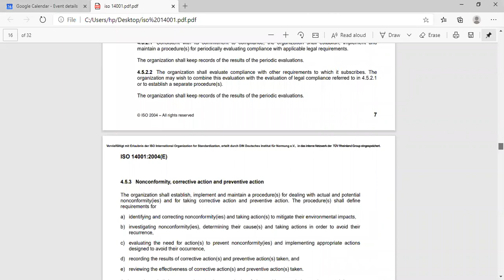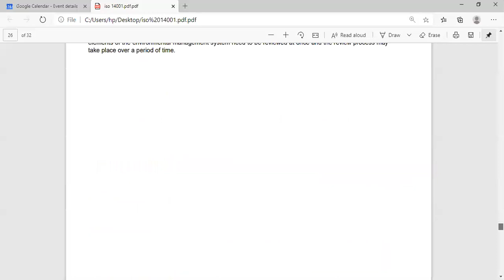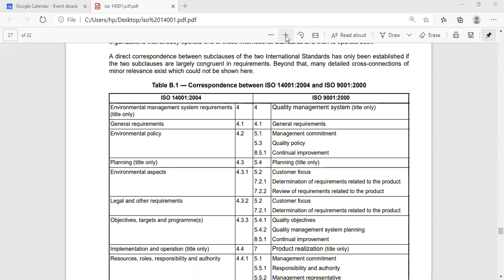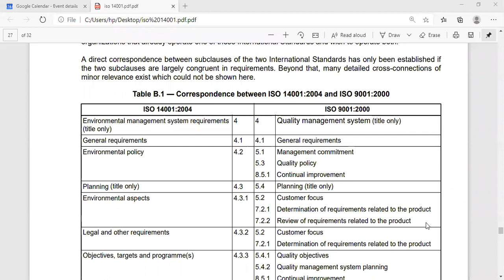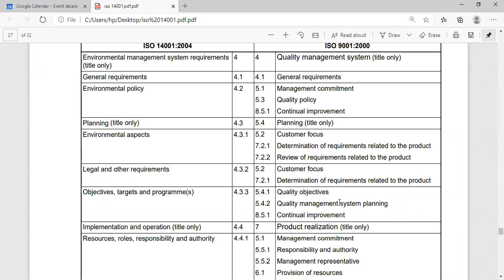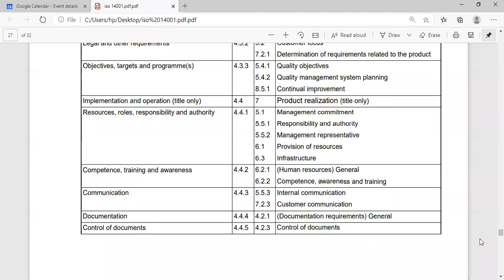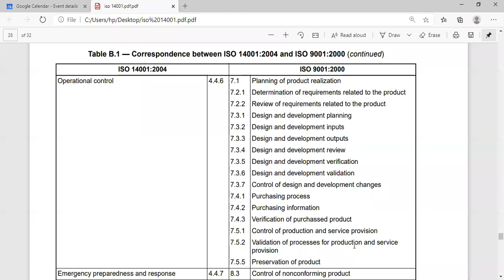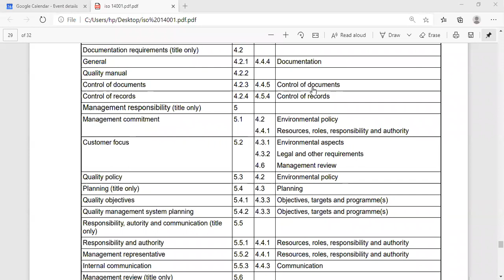Lecture 15 EMS